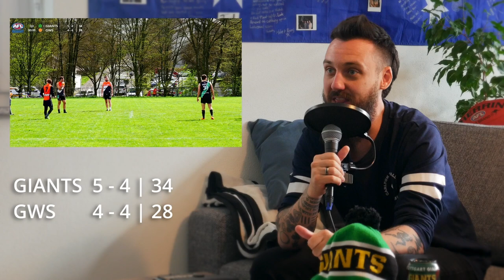Men's 2024 Pre Season Game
The Stuttgart Giants, @kielkoalastv , @rghheidelbergknightsaustra5545  and Munich Kangaroos come together for a friendly pre-season game before the 2024 AFLG Bundesliga kicks off next month. Commentary by Luke Bell.`

0:59 1st Quarter
21:44 2nd Quarter
43:42 Halftime
47:38 3rd Quarter
1:09:08 4th Quarter
1:29:33 Wrap-Up